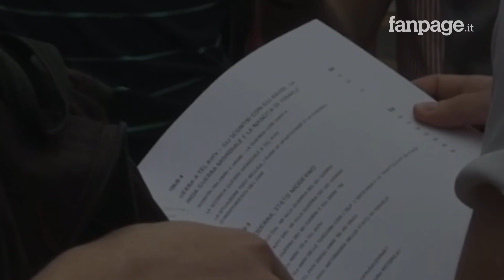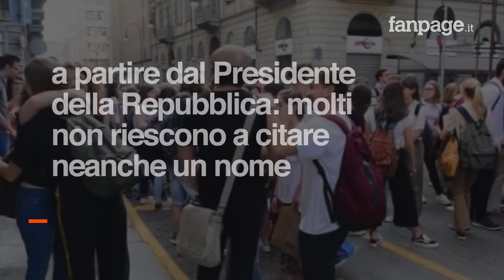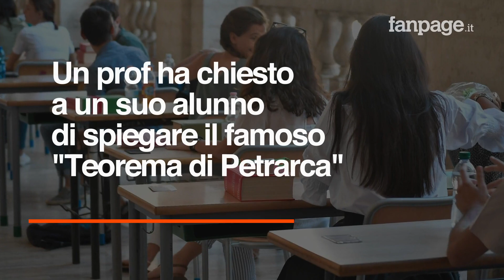D'Annunzio "estetista" e Venezuela in Asia: ecco gli errori più assurdi della maturità 2019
Gli esami di Maturità 2019 sono ormai agli sgoccioli. Gli studenti stanno affrontando i colloqui orali, dopo aver superato la prima e seconda prova scritta. Anche quest'anno, come da tradizione, non sono mancati gli strafalcioni, sia da parte degli alunni che dei professori. C'è chi ha definito D'Annunzio un poeta "estetista", o chi ha citato Matteotti come attuale Presidente della Repubblica. Ecco una carrellata degli errori più assurdi e clamorosi della Maturità 2019.